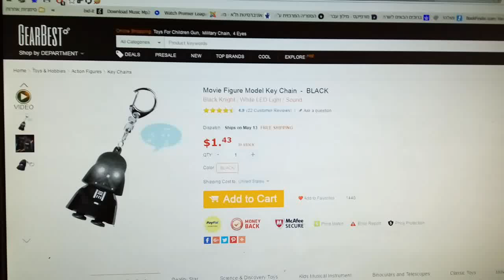action movie chain-from gearbest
a darthvader led key chain